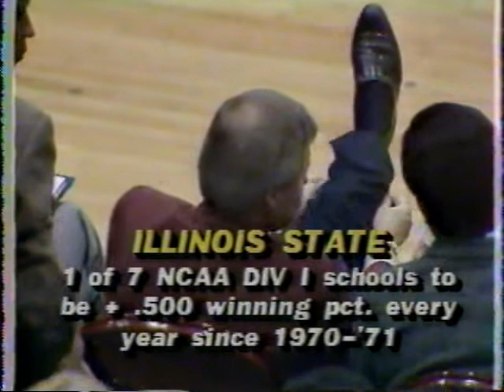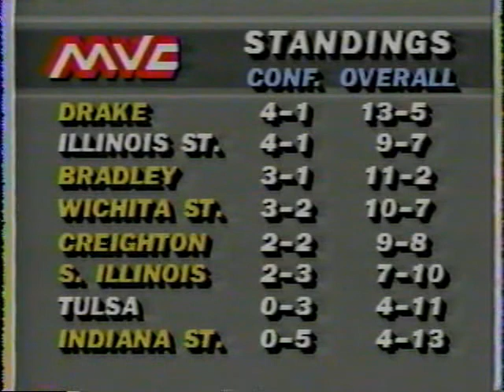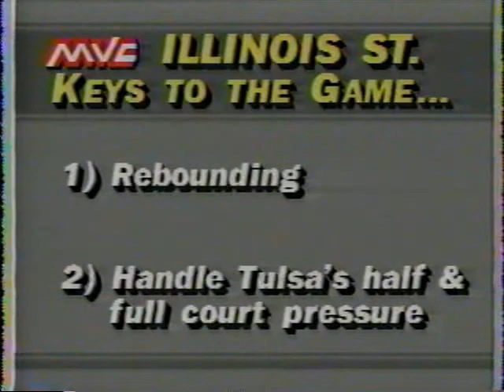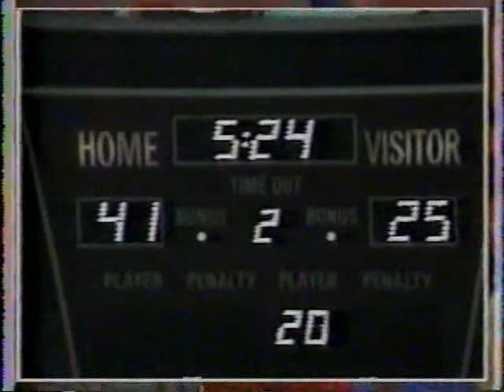1988 ISU vs Tulsa February 1988 -food poison game-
No Commerical 1988 -food poison game-